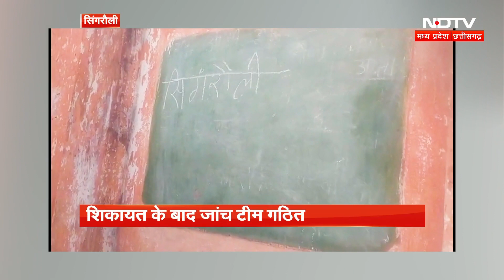Singrauli में नशे में स्कूल पहुंचा Teacher Video हो रहा है Viral! | Government school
एमपी (MP) के उर्जाधानी सिंगरौली (Singrauli) जिले में एक शराबी हेडमास्टर की खबर को NDTV ने प्रमुखता से दिखाया था और हमारी खबर का असर भी हुआ. हमने खबर दिखाई थी कि सरई के सरकारी स्कूल (Government school) के हेडमास्टर रामसुंदर शराब के नशे में स्कूल पहुँचे.  हेडमास्टर इतने नशे में थे कि सही से ब्लैकबोर्ड पर कुछ लिख भी नहीं पा रहे थे. जिसका गांव वालों ने वीडियो (Video) बना लिया और इस बात की शिकायत कर दी. शिकायत के बाद जिला शिक्षा अधिकारी एसबी सिंह (District Education Officer SB Singh) ने जांच टीम गठित कर दी, अब जांच रिपोर्ट के बाद इस मामले में कार्यवाही की जाएगी.